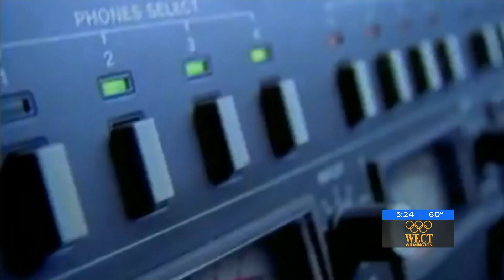Lane McCray from La Bouche talks about career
McCray grew up in North Carolina and ended up in Germany where he founded a Eurodance group that released popular hits in the 90s.